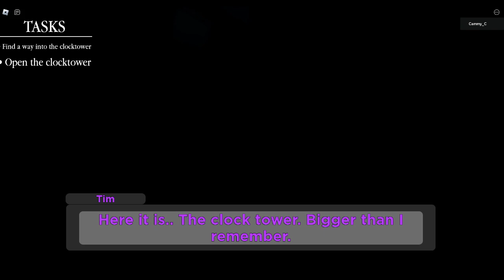Piggy Deceptive Tales - The Clocktower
0:00 Beginning Cutscene
0:23 Gameplay
4:02 Boss Battle
6:29 Ending Cutscene